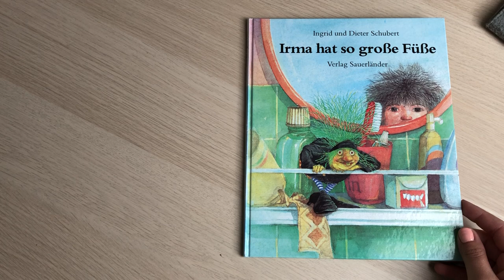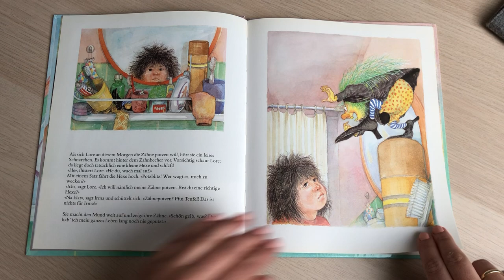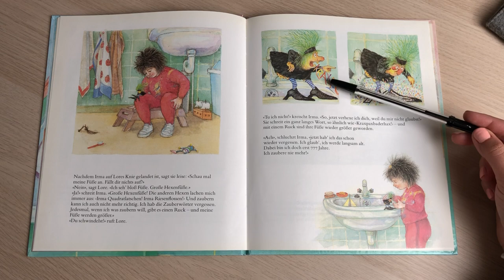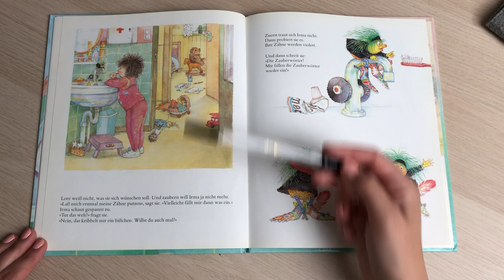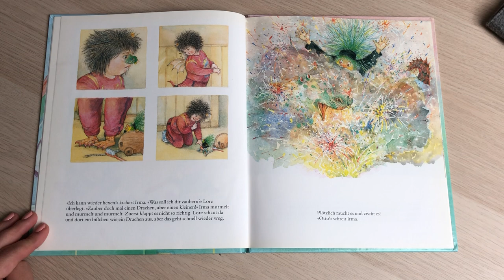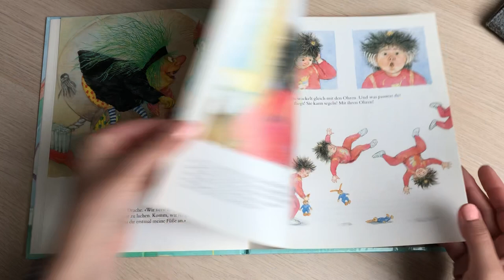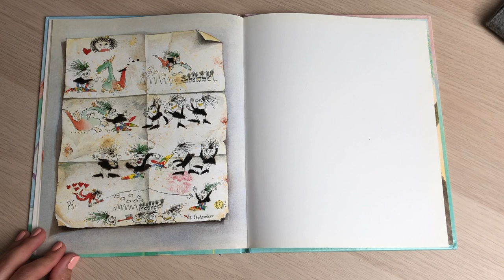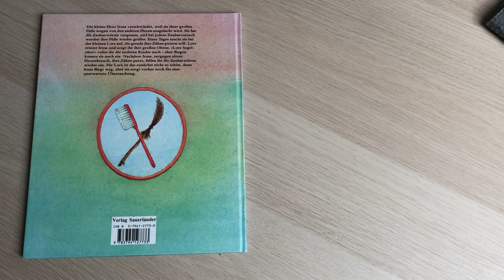Dieter und Ingrid Schubert - Irma hat so große Füße - Frau M. liest Bilderbücher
"Irma hat so große Füße"

von Dieter und Ingrid Schubert
erschienen im Jahre 1996
Verlag Sauerländer

Viel Spaß bei Anhören!

Deine Frau M.